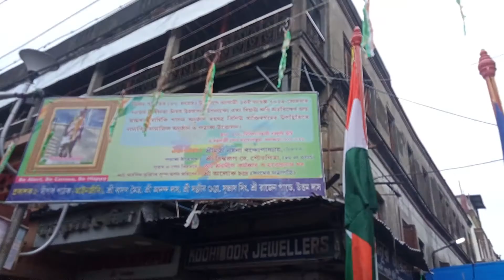Banerjee Lane , Bowbazar 🏹 Central Calcutta....